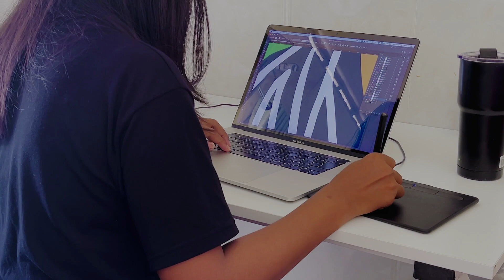AnArt digital digital drawing part 4_AnArt